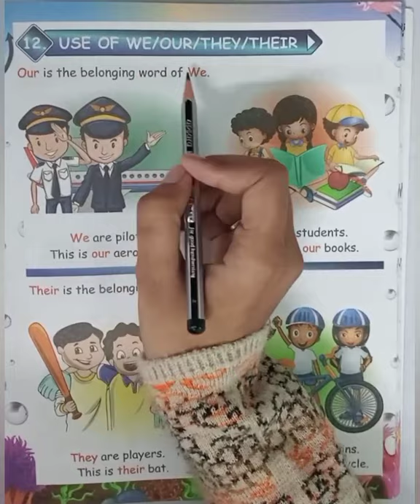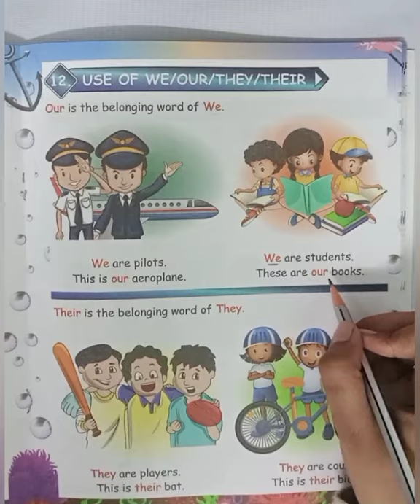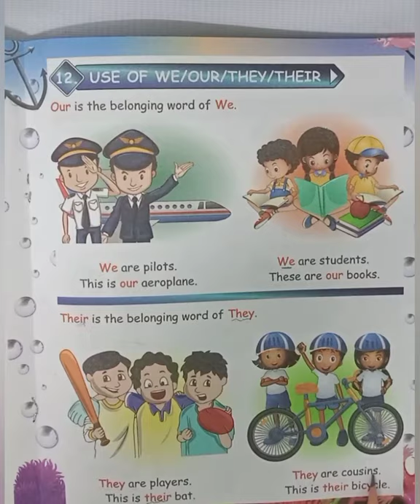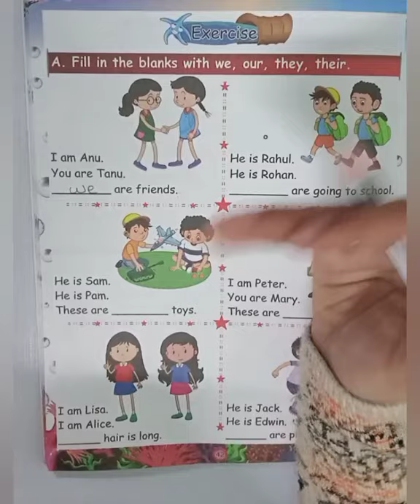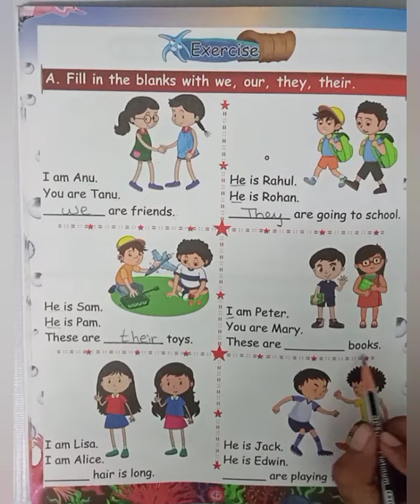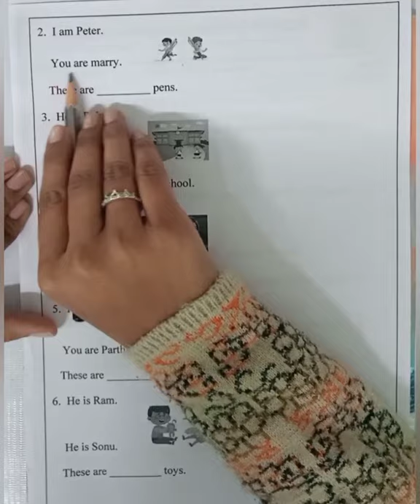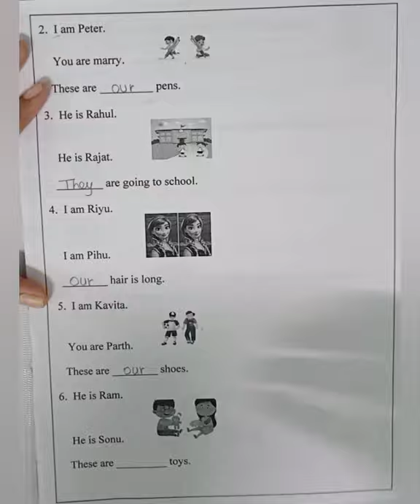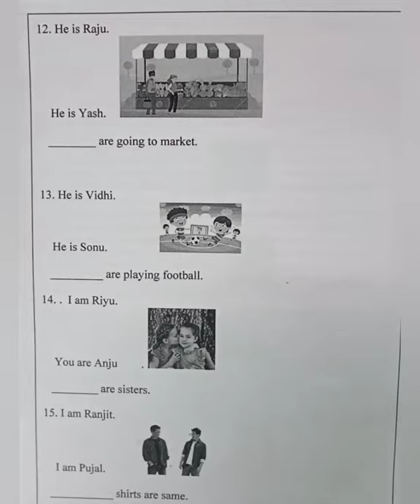ENGLISH UNIT 12 SR KG ENG MED